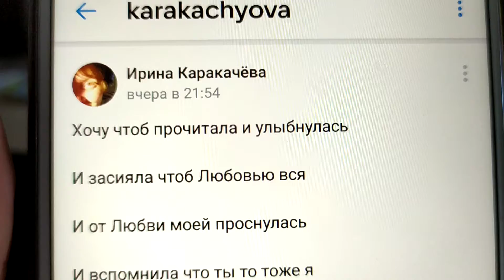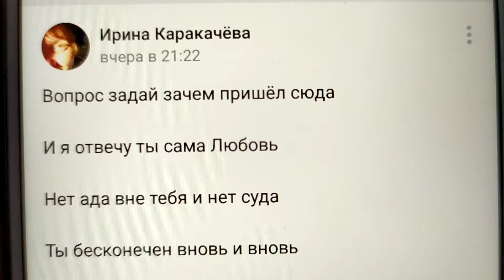Не дали дочитать свои произведения